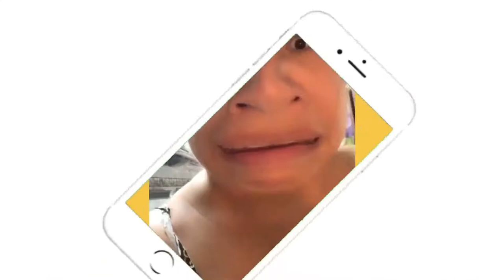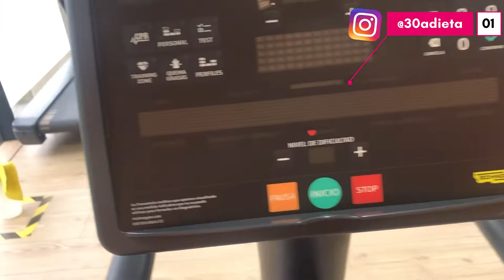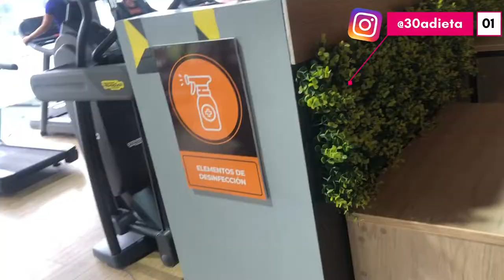GYM y Ejercicio en Tiempo de Pandemia🏋🏾‍🦠 - VLOG 1- JENNIFER CHANG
Hooooooola mis amoresss , mis treintañeras  !!! 💕 ¿Como les ha tratado la vida?
A mi de camino al gym  😜